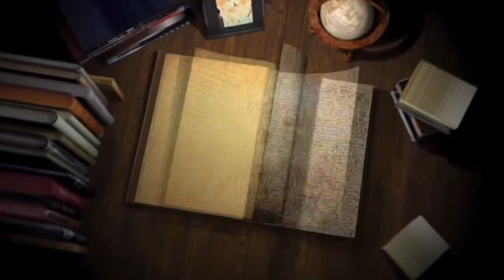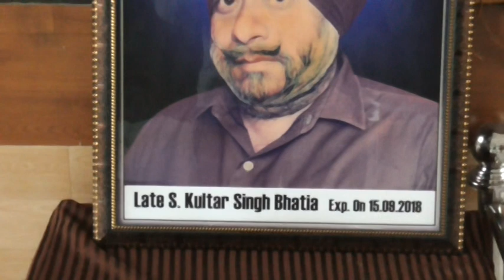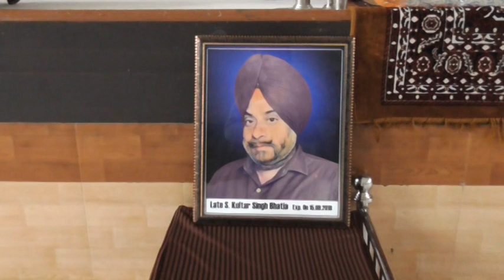#18 #09 #23 S Kultar Singh